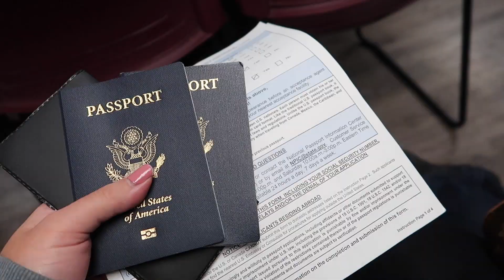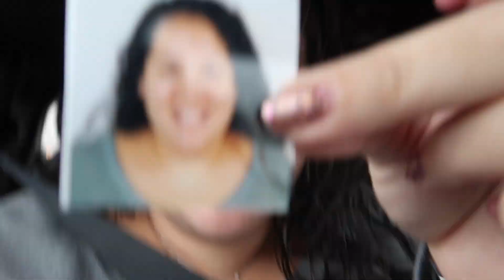Vlog: *October 30-31, 2019* ~Costco Shopping & Happy Halloween!~